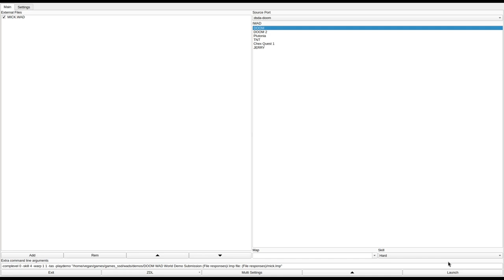DOOM 1 - MICK.WAD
called "MICK.WAD" in the /idgames FTP.
created by Mick Fink on June 10th, 1994.
from the .txt file included with the WAD:
"Set the mood here."